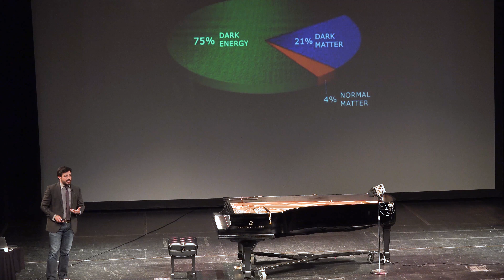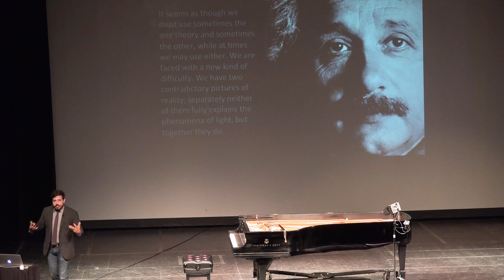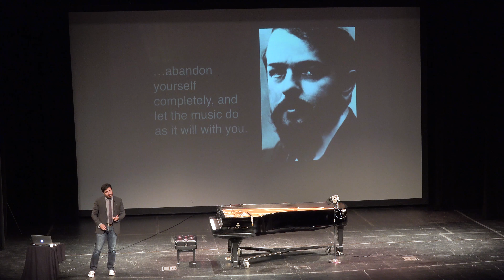MindTravel with Pianist Murray Hidary • A Live-Piano Music Meditation Experience in Fairfield Iowa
Sondheim Center for the Performing Arts, Fairfield Iowa
May 23, 2017:
MindTravel with Pianist Murray Hidary

A Live-Piano Music Meditation Experience
Produced by Maharishi University of Management

MindTravel is a collective journey for both artist and audience. In his live performances, composer and pianist Murray Hidary transports us on a journey that is at once expansive and transformative. Inspired by mystical traditions and theoretical physics, his provocative, improvisational, real-time compositions with the piano and art projections, leave audiences in a state of harmony and clarity. MindTravel has been performed outdoors in parks around the U.S. and Europe as well as in such revered venues as Lincoln Center, The Metropolitan Museum of Art, Grace Cathedral, The National Arts Club and festivals including Wanderlust, Carlsbad and Burning Man. Hidary has also pioneered a live 'silent' piano headphone MindTravel creating an immersive music experience. He recently scored the music for the documentary REM about iconic architect Rem Koolhaas, which premiered at the Venice Film Festival.

About Composer and Pianist Murray Hidary
Music is at once primal yet aspirational. It satisfies our deepest needs while raising us to our highest sense of self. Composer and pianist Murray Hidary is the creator of MindTravel. His post-minimalist, improvisational, real-time compositions with the piano and art installations are inspired by mystical traditions and theoretical physics, take the audience on a transporting and expansive journey. It is an exploration in translating music into our daily thoughts, words and actions. To carry forward the lessons of music into our lives. To live with harmony, clarity and rhythm. Murray studied Music and Composition at New York University. His compositions also include orchestral and ensemble work. He is currently touring Mind Travel as well as scoring a feature documentary. His mentors and influences include Paul Alan Levi, Dorothy Lawson, Paolo Tatifiore, Ravi Shankar, Keith Jarrett as well as composers Philip Glass, Steve Reich and Terry Riley.

MindTravel is an experience like no other. Imagine a concert pianist improvising beautiful, peaceful music with imagery in the background that matches the beauty of the music — combined, it is almost meditative or trancelike.
-Jason Wachob, Founder & CEO of mindbodygreen.com

"This is what I needed and didn't even know it" - Quincy Jones III, film and music producer